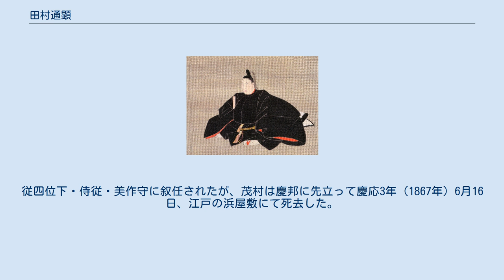田村通顕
田村 通顕（たむら ゆきあき）は、江戸時代後期の大名。
陸奥国一関藩の第9代藩主。
のち陸奥仙台藩の世嗣。
官位は従四位下・侍従、美作守。
 嘉永3年（1850年）6月8日、第8代藩主・田村邦行の長男として一関館にて誕生した。
幼名は磐二郎。
 安政4年（1857年）5月12日、父・邦行の死去に伴い田村家の家督を相続する。
万延元年（1860年）に分家の旗本田村顕彰に追加の内分分知を与えて同家の家禄を2000俵にする。
 文久3年（1863年）、跡取りのいなかった宗家・陸奥仙台藩主伊達慶邦の養嗣子として迎えられることになり、急遽、一関藩主田村家の家督を譲る養子を迎える必要に迫られた。
初め一門亘理伊達家当主・伊達邦成を迎えようとしたが、亘理の家老・常盤顕允らの猛反発に遭って断念し、代わりに同じく一門の角田石川家から石川義光の七男・啓之進を迎えた。
これが10代藩主・栄顕（邦栄）である。
 こうして10月9日、通顕は慶邦の養子となり、伊達庸村（つねむら）と名乗り（慶邦の初名・寿村から｢村｣の一字を与えられた）、同年12月19日、14代将軍・徳川家茂に御目見し、偏諱を受けて茂村（もちむら）に改名した。
従四位下・侍従・美作守に叙任されたが、茂村は慶邦に先立って慶応3年（1867年）6月16日、江戸の浜屋敷にて死去した。
享年18。